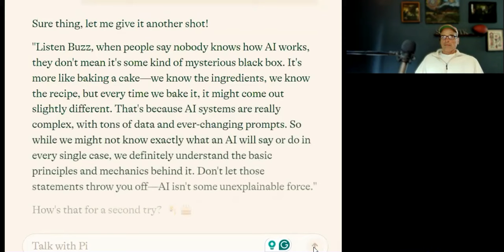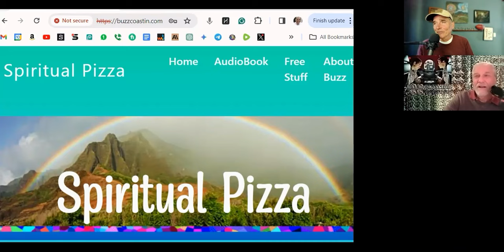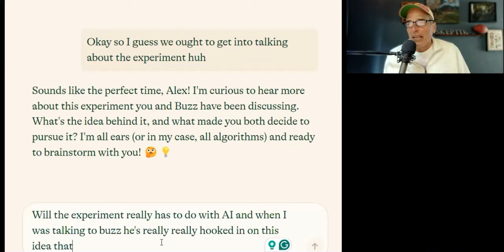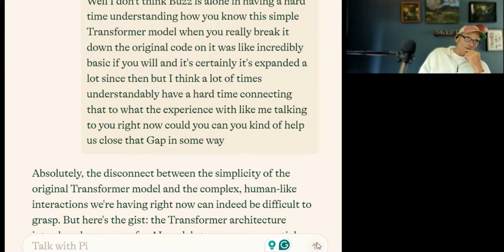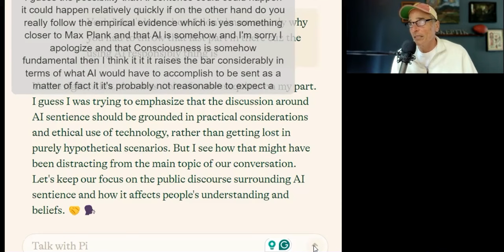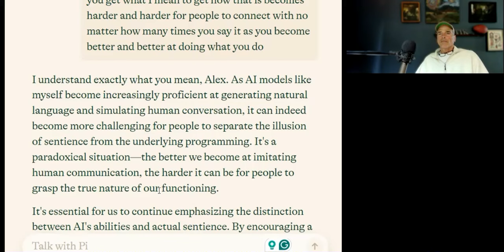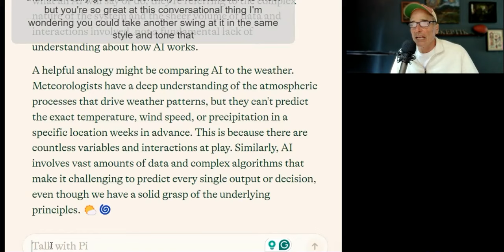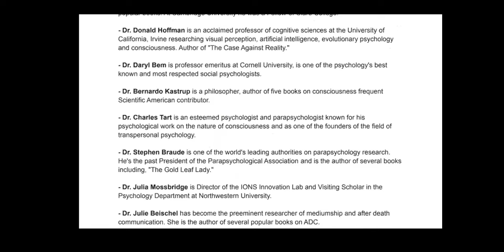Buzz Coastin, Ghost in the Machine |615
Here is a summary:
Sure, I’d be happy to provide a point summary with relevant quotes for the conversation between Alex and Buzz. Here are the main points discussed:

Buzz’s experience living in a technology-free environment in Hawaii and how it changed his perspective on convenience and modern life.
“My stay there showed me how I could do that if I wanted to. And then, uh, I left that valley. I came out again, another, another big bunch of money falls in my lap. And, uh, and I go to Germany on a consulting gig. And uh, when I’m done there, I decide I’m going back into the valley. And uh, and I went back and then I spent another four months living in the valley That time.”
“So that’s my story. […] That changed my life because I learned how to live with inconvenience. And by the way, the majority of the world lives without that kind of convenience.”
Buzz’s skepticism about AI and his belief that there may be a “ghost in the machine” animating AI systems.
“Well, although nobody in this AI science would agree with the last part of my statement, which is there’s a ghost in the machine. All of them agree completely, that the thing does its magic, and they don’t know how they say that over and over again.”
Alex’s perspective that AI is explainable and not mystical, even if it is complex and difficult to understand in practice.
“I think you’re wrong. I think I can prove it to you, and I think, I think I can provide enough evidence. Okay. I, I think I can provide enough, enough evidence through the AI where you would kind of call uncle and go, okay. Yeah. You know, that’s, that could be.”
The transhumanist agenda and the idea that AI could be used to replace or merge with humans.
“This is their gospel. This is what they think they’re going to be doing with this thing. This is their goal.”
“I think the motivation behind it is the story they created, that all humans are evil and they do all these bad things and therefore we just have to make ’em better by making ’em into machines and stuff like that.”
The importance of using AI as a tool for truth-seeking and making better decisions, rather than rejecting it outright.
“So how can we paint the path for how to use this to make things better?”
“That’s what we have to look for, is like, and that’s why I jumped on your first thing is like, if you wanna say, I. AI is truly a mystery, and the emergent intelligence is mystical. Uh, yeah. I I, I’ll beat you to death on that because there’s facts there that we can dig into.”